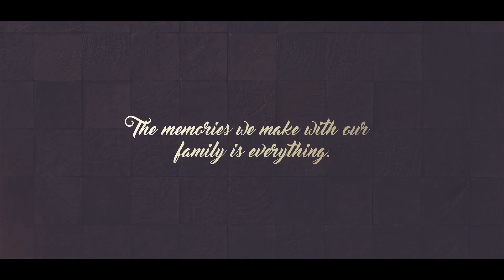Memories Slideshow for After Effects 2024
Memories Slideshow for After Effects 2023

Memories Slideshow is a template for creating memory events, family stories, or any other presentations and slideshows. The template is easy to use and can be edited to suit your specific needs and preferences, making it ideal for anyone looking to create a professional-looking timeline presentation.

Project features:
Full HD resolution
Media placeholders
Modular structure